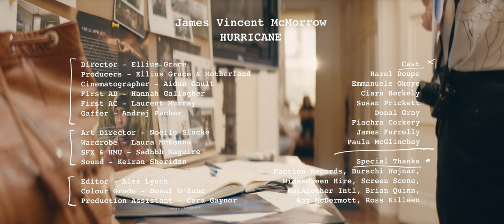James Vincent McMorrow - Hurricane [Official Video]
Taken from the Album "The Less I Knew" Out Now via Faction Records

CREDITS:
Director - Ellius Grace
Producers - Ellius Grace & Motherland
Cinematographer - Aidan Gault
First AD - Hannah Gallagher
First AC - Laurent Murray
Gaffer - Andrej Pacher
Art Director - Noelle Slacke
Stylist - Laura McKenna
SFX & HMU - Sadhbh Maguire
Sound - Keiran Sheridan
Editor - Alex Lynch
Colour Grade - Donal O’Kane
Production Assistant - Cara Gaynor

CAST:
Hazel Doupe
Emmanuele Okoye
Ciara Berkely
Susan Prickett
Donal Gray
Fiachra Corkery
James Farrelly
Paula McGlinchey

SPECIAL THANKS:
Faction Records, Burschi Wojnar, Widescreen Hire, Screen Scene, NotAnother Intl, Brian Quinn, Ray McDermott, Ross Killeen